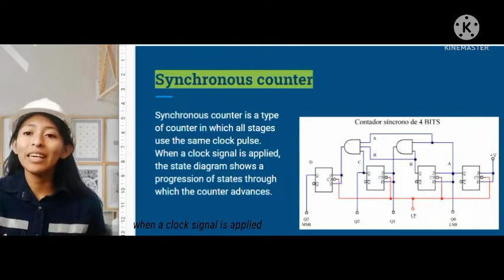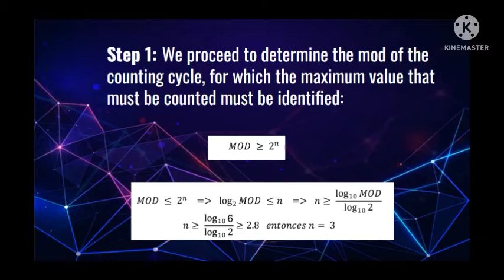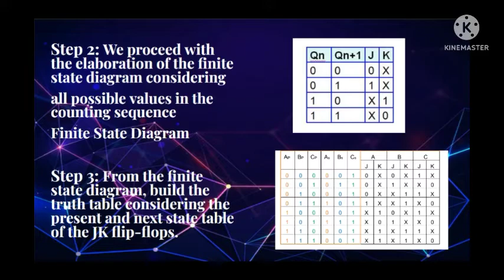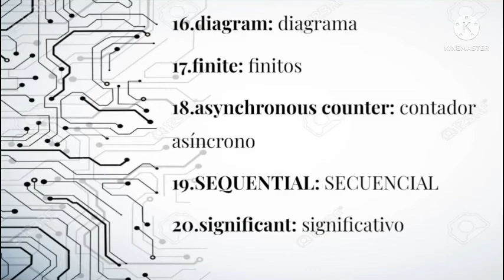Electrónica - 300 M (grupo 9)